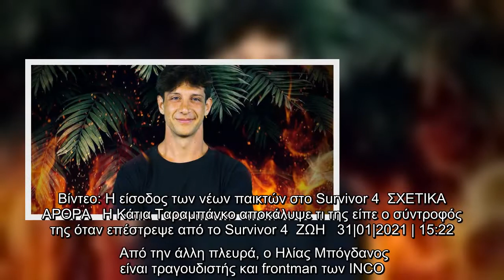Survivor 4: Αυτοί είναι οι 2 νέοι παίκτες -Ενας τραγουδιστής και ένας γεωπόνος [βίντεο]